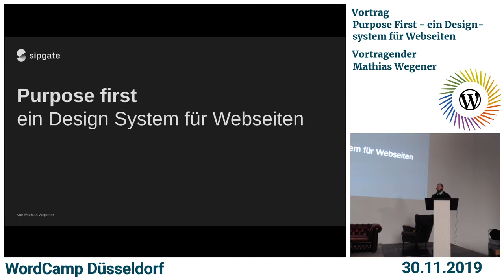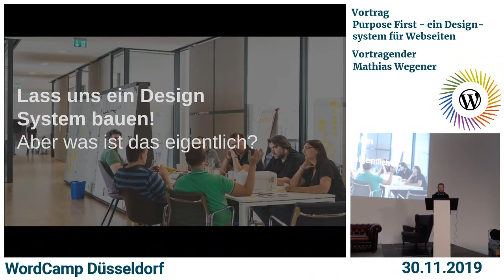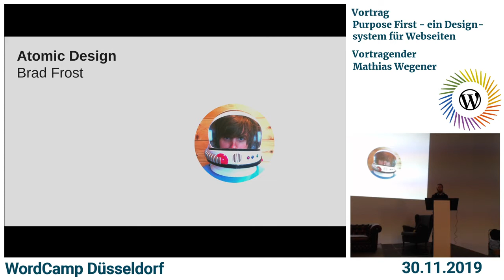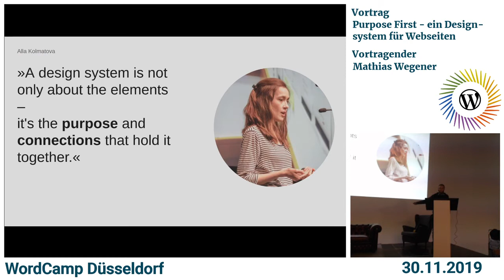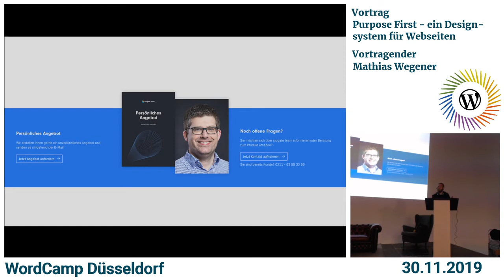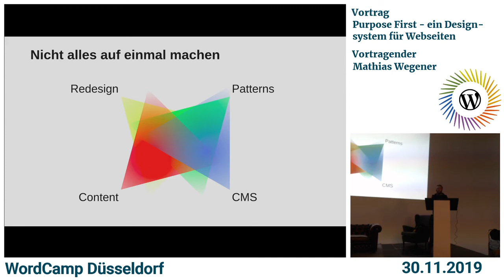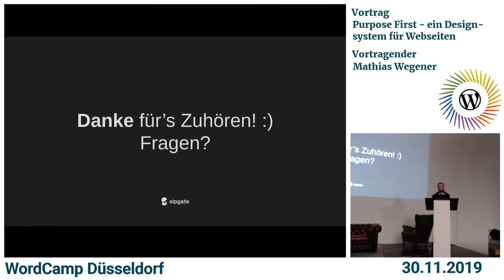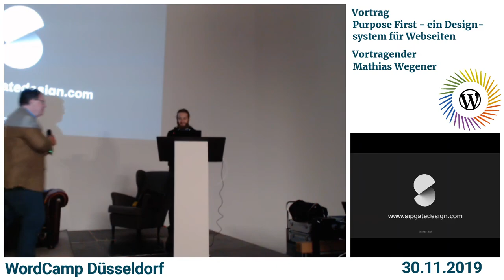Mathias Wegener: Purpose First – ein Designsystem für Webseiten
Purpose First – ein Designsystem für Webseiten

Mathias stellt in seinem Talk das Designsystem „Purpose First” vor, mit dem man in wenigen Stunden solide Webseiten im Brand Design erstellen kann. Neue Designs können in kürzester Zeit auf viele Seiten gleichzeitig ausgerollt werden.
Entwickelt wurde das Designsystem im Hause sipgate. Der Anlass war, dass auf allen Produktwebseiten des Unternehmens das totale Chaos herrschte: Jede*r hatte das Brand Design frei interpretiert, Entwickler und Entwicklerinnen bauten Webseiten wie es ihnen passte und alle kochten ihr eigenes CSS-Süppchen.
Um diesem Chaos Herr zu werden, wurde das Designsystem auf Grundlage einer Pattern Library entwickelt. Dazu wurde die Hilfe von Atomic Design Experten, wie z. B. Brad Frost in Anspruch genommen. Die Firma brauchte drei Jahre und zwei Iterationen um ihre Lösung zu finden: „Purpose First“.
Dieser Talk richtet sich an Designer, Theme-Entwickler und Redakteure.

Event: WordCamp Düsseldorf 2019

SPEAKERS
Mathias Wegener